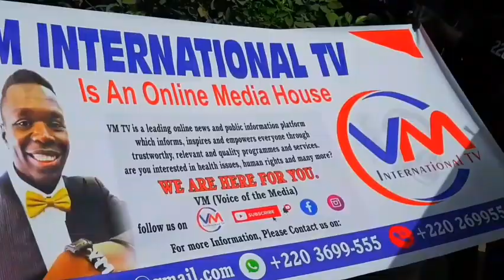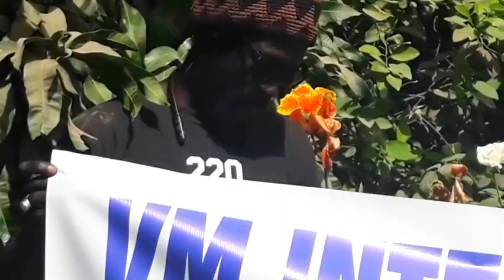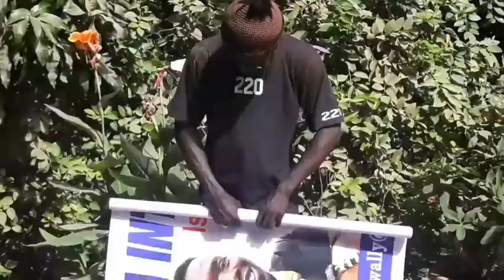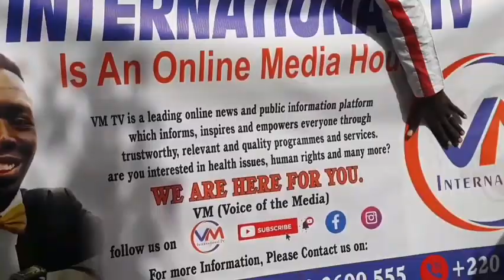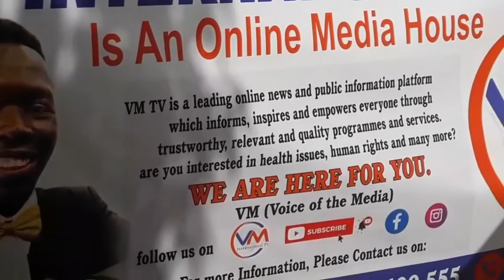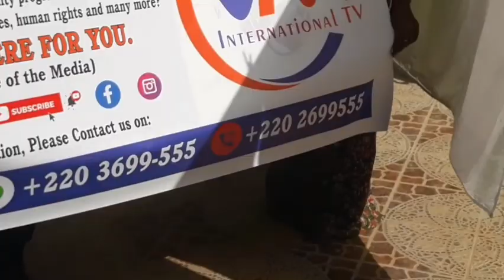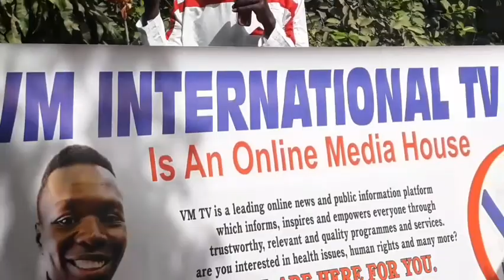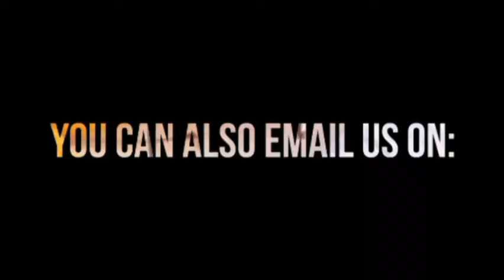What A Pleasent Surprised Gave From One of Our Gambian Youth Follower On VM International TV?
YES_SUBSCRIBE_LIKE_AND_COMMENT_ BELOW_